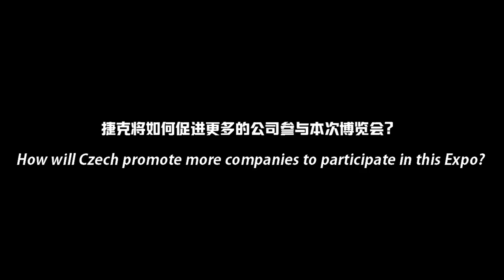CIIE AROUND GLOBE Cezch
CIIE is a unique opportunity to consolidate our efforts on both sides so if there would be one single commercial platform instead of participating in fragmented sectorial fairs in China.